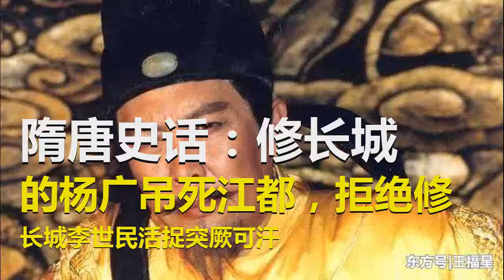隋唐史话：修长城的杨广吊死江都，拒绝修长城李世民活捉突厥可汗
万里长城万里空,百世英雄百世梦沉舟侧畔轻帆过,病树前头万木春这首诗的作者是清朝大名鼎鼎的名臣张廷玉，长城一直被誉为是中华民族的骄傲，是中华民族的象征，在这种背景之下，张廷玉写这首诗，在当时可没少挨秀才文人们的骂。王某不才，虚度光阴37载，虽无张衡臣之文采本事，却也对张衡臣的观点颇为赞同。今天做好了挨骂的准备，写一篇贴文，来附和张衡臣的观点。张廷玉据《资治通鉴》记载，隋明（炀、闵）帝杨广大业初年，一边花重金犒赏突厥启民可汗，一边征发大隋民夫数百万之众修建长城。大隋名叫贺若弼的人对于修长城的做法是不赞同的，他说了一句“修长城非当务之急”。因此惹怒了隋明帝杨广，被处以极刑。隋明帝耗费国力修建长城，结果并没有什么用处，反而成了大隋朝的催命符。突厥在隋明帝一朝，隔三差五的侵袭隋朝。到了大业末年的时候，突厥支持刘武周、窦建德、李渊等割据势力对抗隋朝。大隋朝在内忧外患之下土崩瓦解，隋明帝也落得吊死江都的下场。窦建德到了唐朝开国之后，突厥支持的刘武周、刘黑闼等割据势力，一次又一次给了大唐朝沉重的打击。就在李世民刚刚登基称帝的时候，突厥的铁骑一路打到长安城外的便桥。李世民在这种极端不利的情况下，迫不得已签订耻辱性的盟约。这份盟约，史称“便桥之盟”或者“渭水之盟”。隋炀帝

渭水之盟以后，李世民一直励精图治，突厥却一直不让大唐好过。突厥一方面拿着大唐的金银财帛，一方面支持对抗大唐的割据军阀梁师都，另一方面还立杨广的孙子杨政道为隋王，招揽隋朝遗老遗少，企图进攻大唐。突厥的颉利可汗一直对大唐虎视眈眈，大唐的朝臣们纷纷建议征发民夫修建长城，派遣军队驻守城堡，以此来防范突厥入侵。（此事典出《唐史》语:“延臣请修筑古长城，发民戍堡，阻遏寇锋”）杨政道大臣们纷纷要求征发民夫修复古长城，李世民要是听了大臣们建议，那就得征发数以百万计民夫。就得耗费天量的钱粮，大唐的国力就会伤筋动骨。当时的大唐帝国，正是承离乱之后，国家百废待兴。李世民为了发展国力，一直实行轻徭薄役政策。李世民这么做的目的非常明确，就是让百姓休养生息。他不想劳师动众修长城，就否决了大臣们修长城的谏议。他对大臣们说:“突厥灾异相仍，颉利不惧，反增暴虐，骨肉相攻，自取败亡，朕方欲与公等扫清沙漠，何须劳动人民，远修堡塞乎？”长城李世民拒修长城的事情，发生在贞观二年，他的话说的非常霸气，他的意思与其征发民夫，耗费钱粮，耗损国力去修长城，不如把民夫征发起来打突厥，不如把修长城的钱粮用来打颉利。李世民是千古一帝，他办事一向雷厉风行，绝不拖泥带水。他说要打突厥，大唐朝廷的官民军队就围绕着讨伐突厥积极行动起来了。大唐的府兵们积极开张训练，大唐的民夫们纷纷把军用物资运往边界地区。李世民